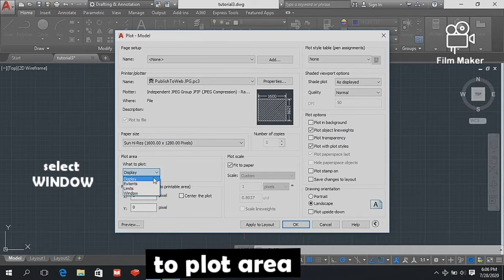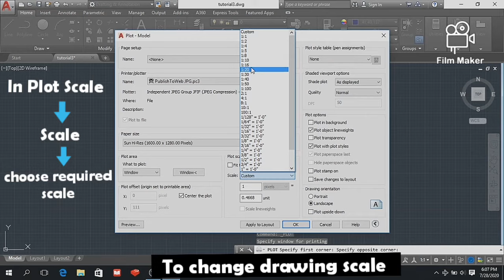Convert DWG to JPG/PNG | AutoCAD tutorial ⏩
NOTE :- same steps must be followed for converting file into PNG

AutoCAD // DWG to JPG/PNG
In this we will learn HOW TO CONVERT OR SAVE AutoCAD DWG INTO JPG/PNG FORMAT